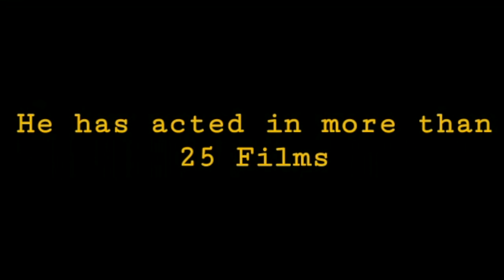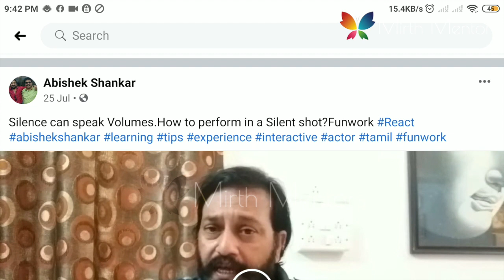Frankly Shanky | Mirth Mentors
Abishek Shankar, the eminent Actor-Director, who has featured in more than 10,000 episodes on tamil television serials and anchored shows over 500 episodes, speaks frankly with mirth mentors.